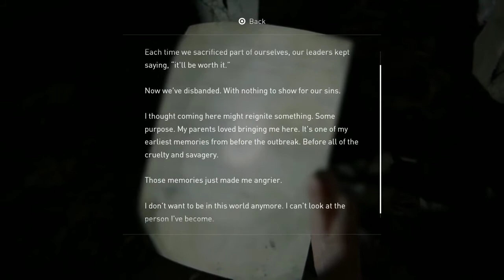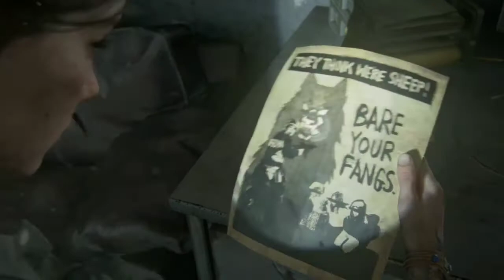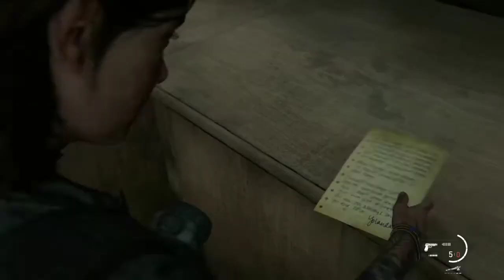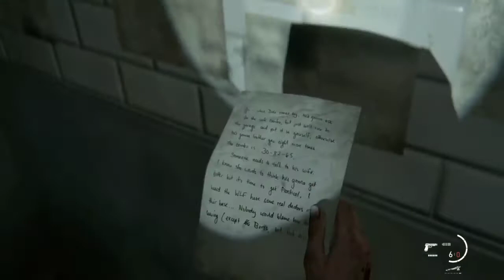Part-9 THE LAST OF US PART 2 Gameplay Walkthrough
The Game for which we all have been waiting for a long time , which is the

To join Ellie on the Amazing and Horrifying journey , you must watch all the Gameplay Walkthrough Parts which I am going to upload for all of you.